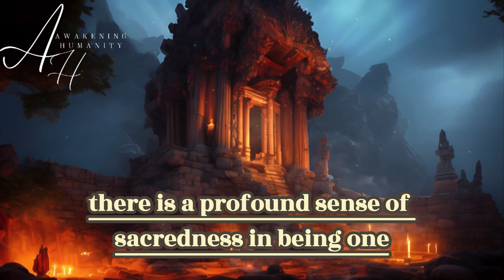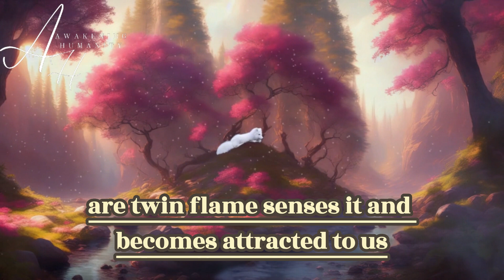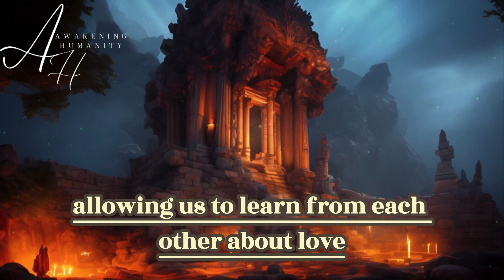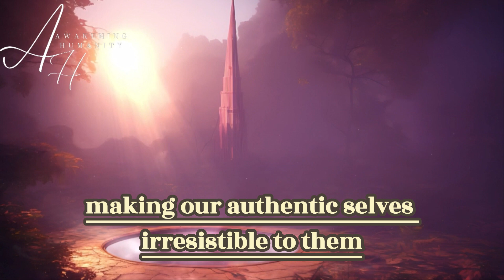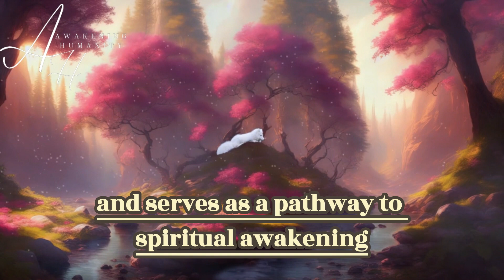Why Do We Choose Our Twin Flame?